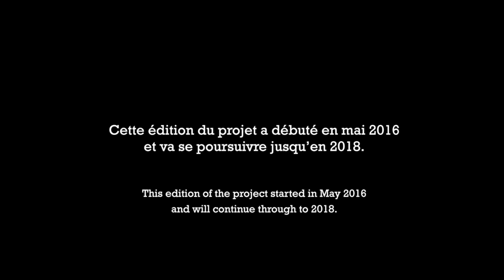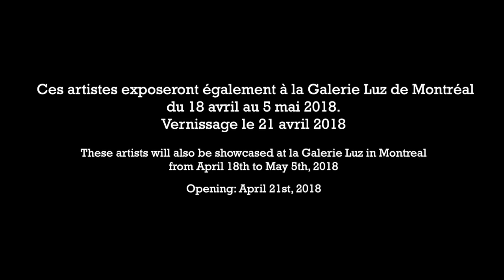ADELE SUVEGES participe au Projet Mentorat et visibilité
ADELE SUVEGES est l'une des sept artistes visuels qui bénéficient du mentorat du commissaire en arts Serge Murphy* (basé à Montréal).

Le projet Mentorat et visibilité vise à ce que les artistes fransaskois développent leurs compétences. Il offre un accompagnement dans leur professionnalisation, pour améliorer l’accès au marché de l’art.

Cette édition du projet a débuté en mai 2016 et va se se poursuivre jusqu’en 2018.

Merci à notre vidéaste et la réalisatrice de ces vidéos : Émilie Lebel.

*Ce projet est financé en partie dans le cadre de la feuille de route pour les langues officielles du Canada 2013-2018: éducation, immigration et aux communautés. Cet engagement du gouvernement du Canada vise à assurer le dynamisme du français et de l’anglais partout au Canada, à accroitre la vitalité des communautés minoritaires de langues officielles et à faire valoir l’importance et les avantages des deux langues officielles pour l’identité canadienne.

Nous remercions le Conseil des arts du Canada de son soutien. L’an dernier, le Conseil a investi 153 millions de dollars pour mettre de l’art dans la vie des Canadiennes et des Canadiens de tout le pays.

We acknowledge the support of the Canada Council for the Arts, which last year invested $153 million to bring the arts to Canadians throughout the country.